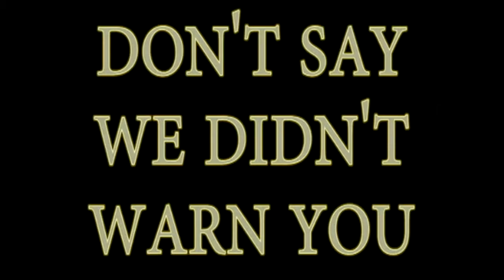Thunderballs extra deleted scene